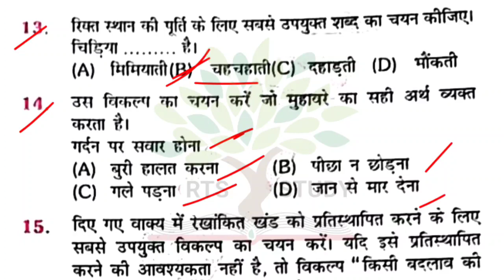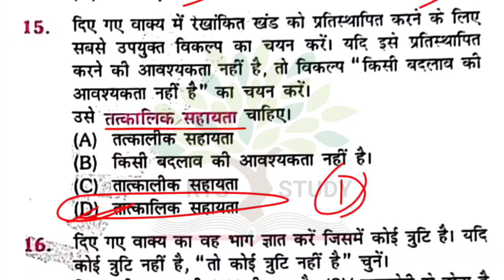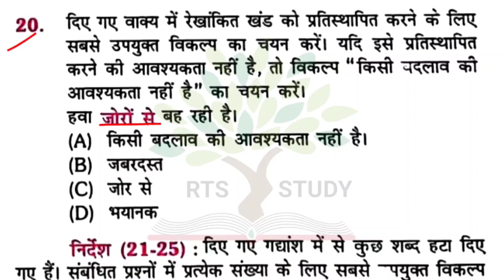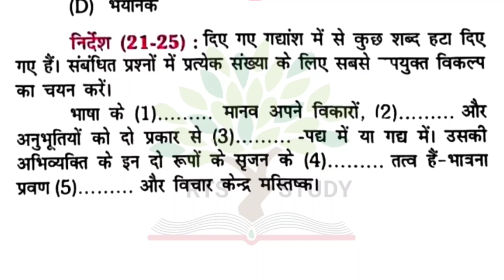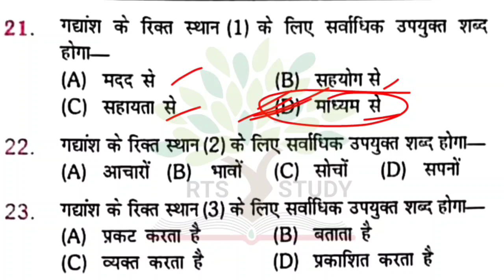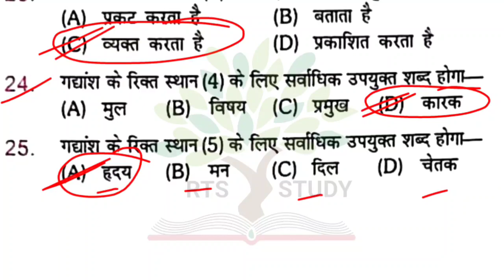Hindi (हिंदी) ITBP CISF CRPF ट्रेड्समैन 2023 || Hindi practice set 7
Hindi (हिंदी) ITBP CISF CRPF ट्रेड्समैन 2023 || Hindi practice set 07 ITBP CRPF CISF ‎@RTSSTUDY

▶️ WhatsApp join us. ▶️